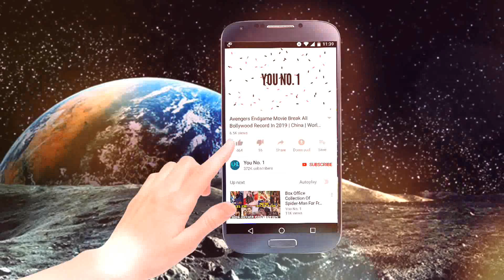Box Office Collection Of Saaho, Mission Mangal, Batla House Movie Etc 2019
Box Office Collection Of The Angry Birds Movie 2 Movie Collection In 2019
The Angry Birds Movie 2 Movie 1st Day Collection In 2019
The Angry Birds Movie 2 Movie 1st Weekend Collection In 2019
The Angry Birds Movie 2 Movie 1st Week Collection In 2019
The Angry Birds Movie 2 Movie 8th Day Collection In 2019
The Angry Birds Movie 2 Movie 9th Day Collection In 2019
The Angry Birds Movie 2 Movie Total Collection In 2019
The Angry Birds Movie 2 Movie Total Worldwide Collection In 2019
The Angry Birds Movie 2 Movie Budget And Hit Or Flop?
Box Office Collection Of Mission Mangal Movie In 2019
Mission Mangal Movie Budget And Hit Or Flop?
Mission Mangal Movie Screens
Box Office Collection Of Batla House Movie In 2019